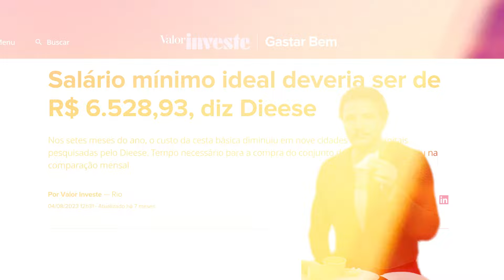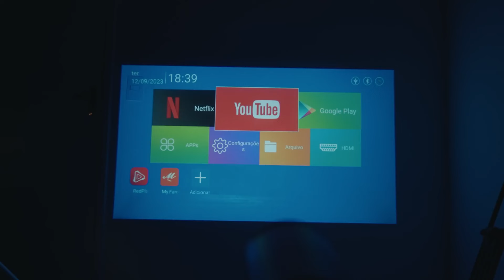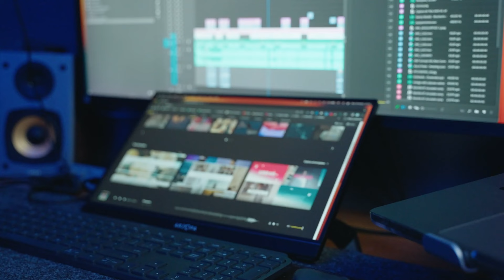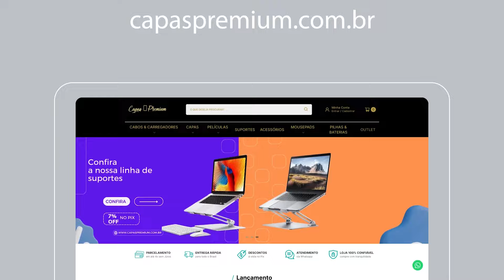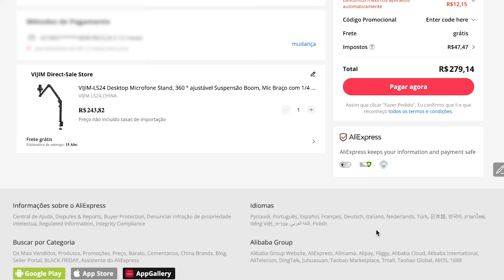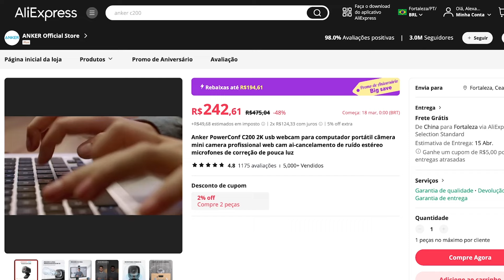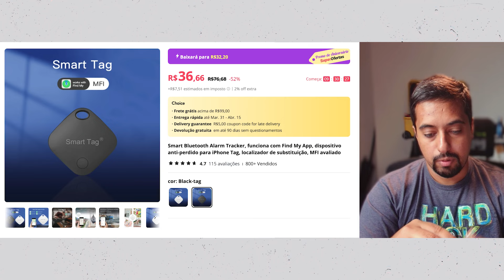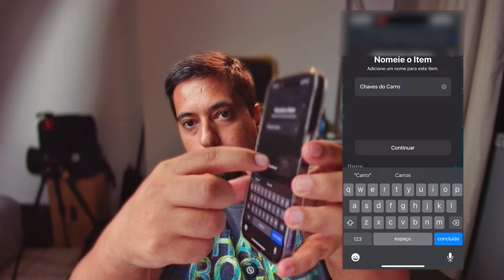TODOS esses 20 produtos NÃO FORAM TAXADOS (PARTE I)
🔴Projetor Everycom T5

🔴Monitor Portátil de 16" Ultra Fino Arzopa:

🔴LIGHT BAR BLITZWOLF RGB CML2:

🔴Webcam Emeet s600:
🇧🇷 COMPRE NO BRASIL

🔴ANKER Power Conf C200
🇧🇷 COMPRE NO BRASIL

🔴Carregador Baseus 20W:

🔴Fone Bluetooth QCY-T20:

🔴Tomada Smart EWeLink:

🔴Baseus-Capa Magnética para iPhone (MagSafe)

📚 Livros que você já deveria ter lido:
- Os cinco Cs da cinematografia
- Num piscar de olhos
- Roube como um artista
- Manual do roteiro (Syd Field)
- Story: substância, estrutura, estilo e os princípios da escrita de roteiro
Meu nome é Alexandre Montenegro, FILMMAKER desde 2013 e produtor de conteúdo independente. Esse é um espaço para documentar um pouco da minha trajetória dentro do audiovisual. E claro compartilhar tudo que eu sei com você sobre: Câmeras, iluminação, fotografia, edição, drones e produção de conteúdo.